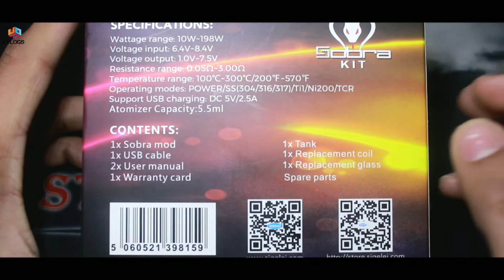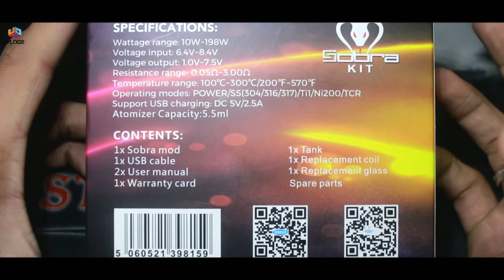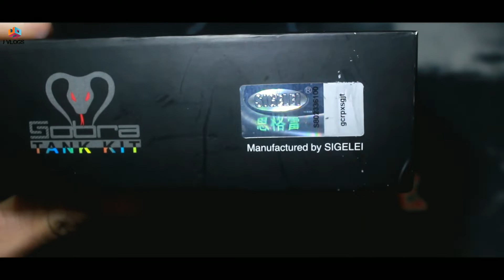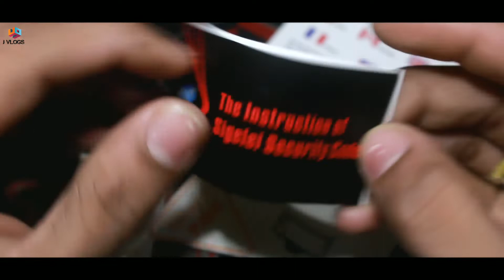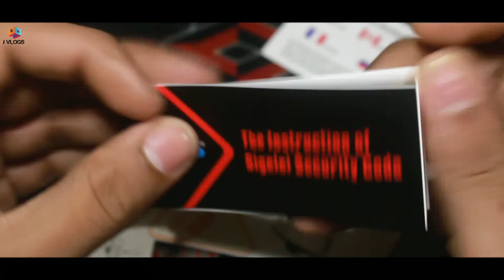SOBRA KIT BY SIGELEI 198W KIT FULL REVIEW WITH VAPOUR PRODUCTION 🔥👑💦💨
hii guys
in this video i have shown a mod by sigelei it's an 198w kit if you want to buy this mod so click on the

if you want to buy the e-liquid so click on the link given

         this product contains nicotine
            which is a highly addictive
                          substance

.MY_GEAR.
CANON 700D
MY TRIPOD
MY MIC
MY CAMERA MOBILE PHONE
BLACK BACKGROUND